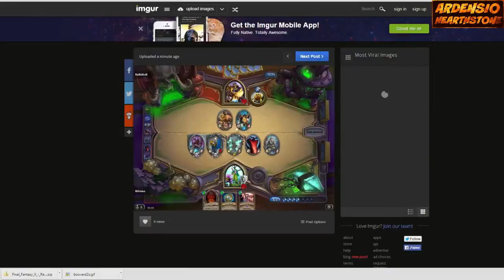Hearthstone - Arène de la nuit 2 - Partie 1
Partie 1 de la session tardive de stream Hearthstone en mode arène du 3 octobre 2015.